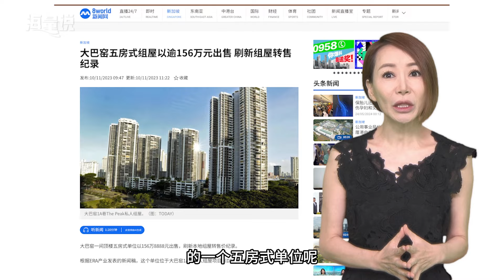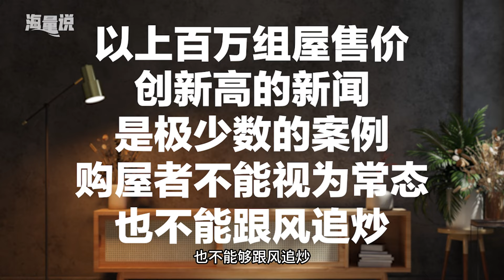【海量说】百万组屋是美梦还是恶梦？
当大巴窑1A巷一间私人组屋的五房式单位，以200万元挂上网求售时，马上在网上和房地产界引起舆论暴动。有人说，这个屋主是吃了熊心豹子胆，想要改写组屋市场的历史吗？不过，这个或许会成为转售组屋市场的方向盘。有人担心，再这么追上去，新加坡会不会变成香港那样，以后的年轻家庭会不会都买不起房子？或者，一辈子都还不完房屋贷款？

新传媒主持人张海洁推出网络新节目《 海量说 》，每周探讨财经议题、社会生活等课题，分享不同观点，带动各种讨论。
《海量说》每个星期四推出新内容，除了《8视界》和YouTube ，也可以在Facebook、Instagram、TikTok、小红书和微信视频号，看张海洁《海量说》的精彩内容。